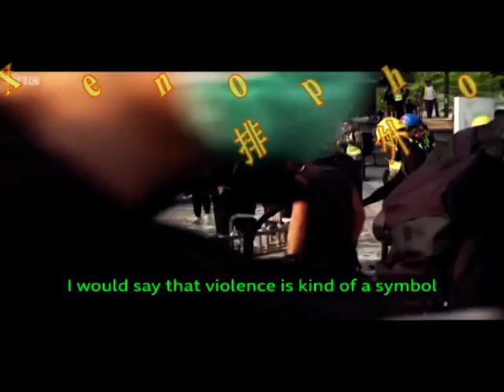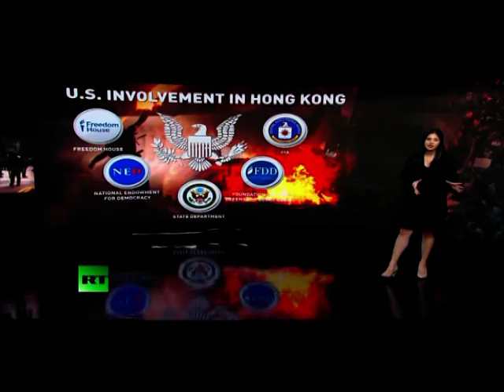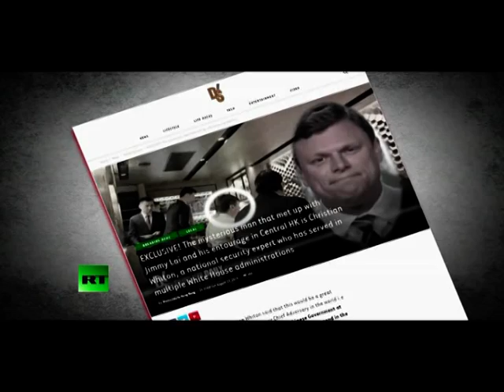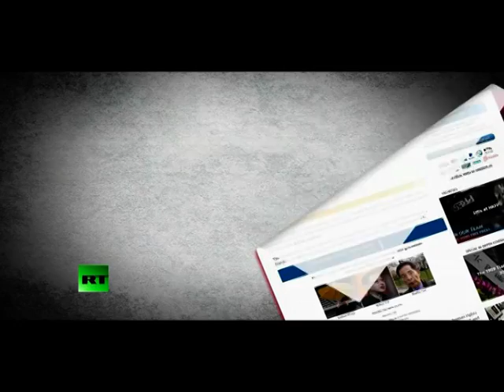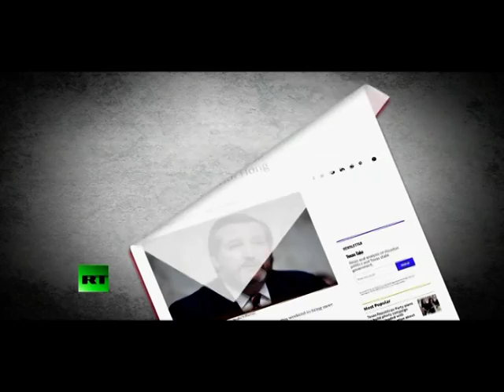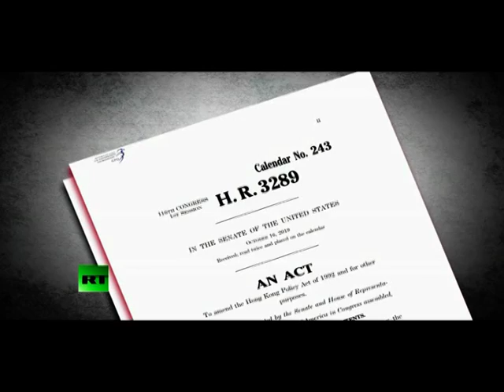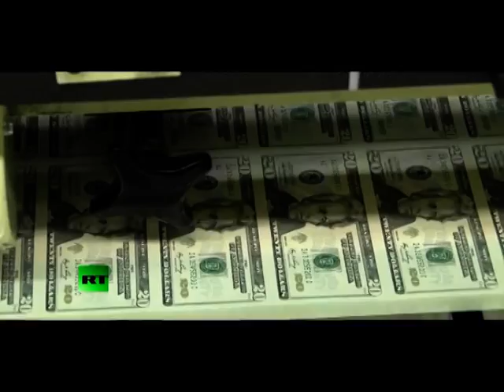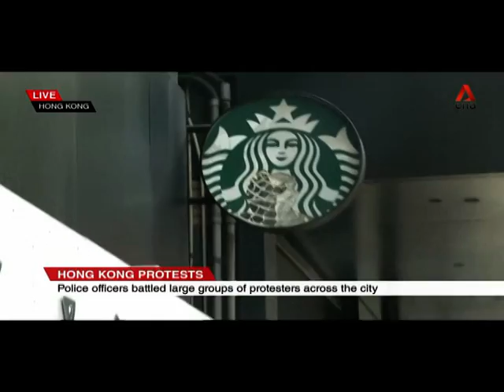反中國 香港暴亂根源 Violence riots Hate China National security law Hong Kong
HK RIOTS 33